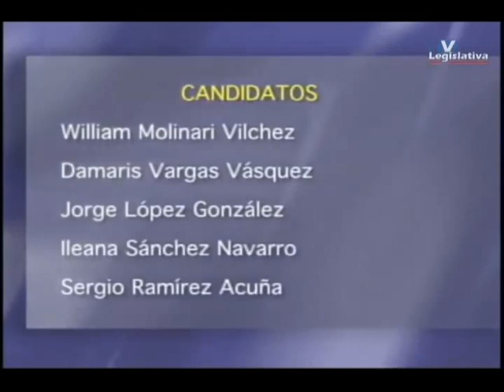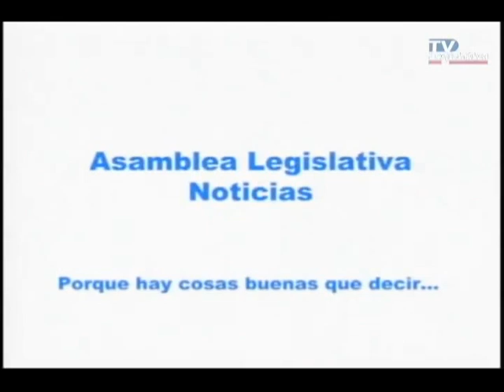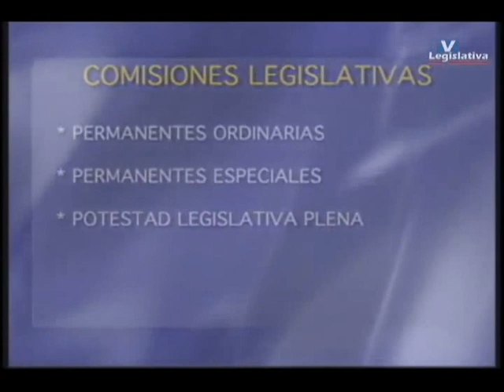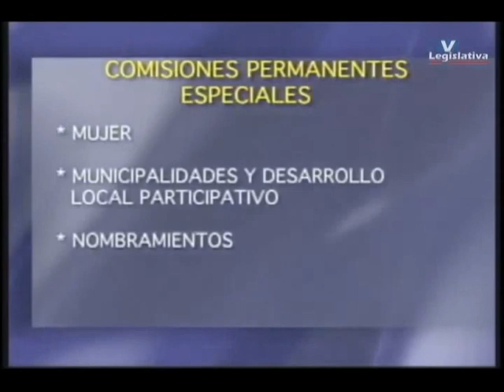Sesión 115 (Sábado 29 noviembre 2014) Presupuesto Nacional 2015 -Segundo Debate- (01/08)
1:25 Discusión y aprobación de minuto de silencio por la muerte de Jesús Ramírez,padre de la diputada Paulina Ramírez Portuguez.
4:19 Inicia discusión en segundo debate para el Presupuesto2015
5:00 Rafael Ortiz Fábrega, jefe de bancada del PUSC solicita receso de 20 minutos.
26:40 Diputado Ortiz solicita extender el receso por otros 20 minutos adicionales.
34:30 Entrevista de Televisión Legislativa a Rolando González, diputado del Partido Liberación Nacional acerca del Presupuesto Nacional para el 2015.